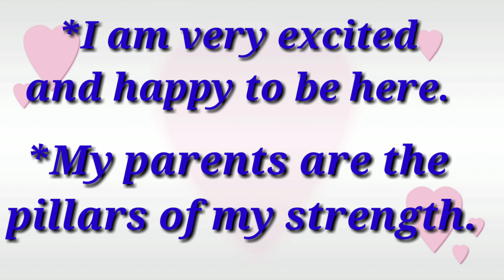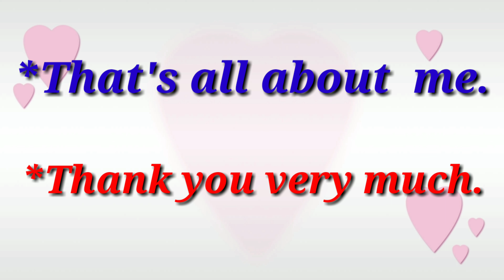How To Introduce Yourself In School/College||Self Introduction||English Speech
self introduction
# self introduction for school and college students
# useful information for college students
# how to introduce yourself
# English speech
# English writing
How to introduce yourself in school and college
Siragugalin thedal
nikash Sarvesh Brothers